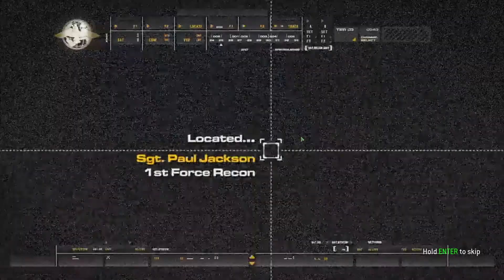04. Call of duty 4 MODERN WARFARE REMASTERED walktrough Charlie Don't Surf [HD\60FPS\ULTRA QUALITY]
Complete Call of duty 4 MODERN WARFARE REMASTERED walktrough no commentary ultra quality settings 60fps gameplay